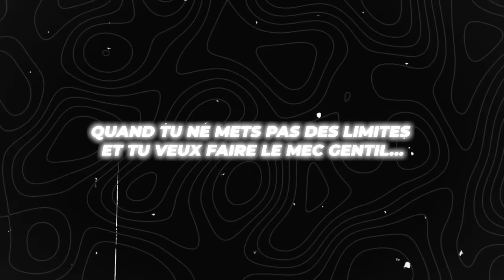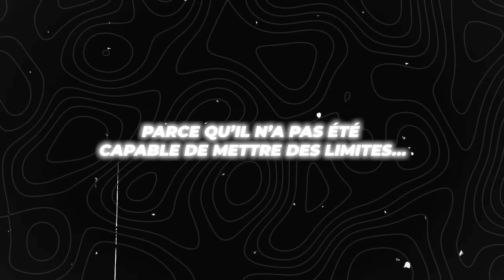Elle est surprise par son petit ami et elle n'est pas contente...👀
👉 Elle se fait surprendre par son petit ami et lui met la pression 👈

Le monde a changé, il n'est plus ce qu'il était avant. Aujourd'hui, nous sommes dans un Nouveau Monde, et seuls les plus forts sont véritablement en mesure de s'imposer et de se faire respecter.

Si tu es un homme qui n'a pas encore pris conscience de cela, autant te dire que la Vie va te gifler à coup sûr pour t'ouvrir les yeux.

🔔 Dans cette vidéo, je te partage l'expérience d'un 'homme' qui se tromper et manipuler par sa petite amie. N'oublie pas de me donner ton avis dans les commentaires.

0:00 Un contexte particulier
0:42 Des bruits de couloirs ?
01:08 La réaction à chaud de TonTon JoJo
05:54 L'art de la manipulation
07:50 Un avis pertinent